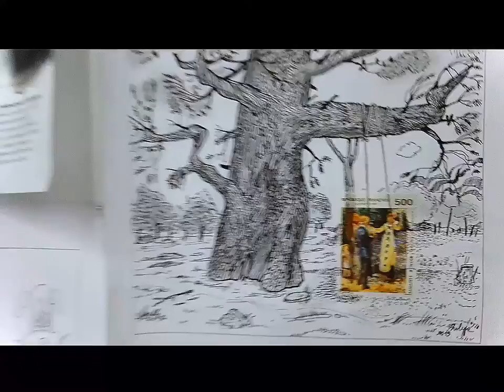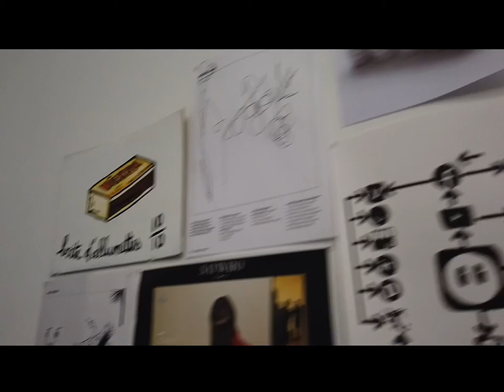🌐👁️ART/PARIS👁️🌐.6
T
E
L
L
us
V
I
S
I
O
N
An eye on 🌐👁️ART/PARIS👁️🌐
This time 🌐👁️ART/PARIS👁️🌐 look up SpaceMedia2020 de @FredForest
l'Espace LIBRE INVENTIF ✨
GROUP EXHIBITION Space Media
with 300 artist participating ✌️
Fred Forest propose a
CONCEPTUAL WORK OF ART TO BE IMAGINED BY EACH ONE OF YOU,
TITLE OF THE WORK: " Still life on Space Media or invisible banana on a white plate in Limoges porcelain "
PUT UP FOR SALE IN PARIS AS A SOCIOLOGICAL ART EXPERIENCE FOR AN AMOUNT OF 120.000 $ USD, THAT IS TO SAY 108.120 €
It is a critical, demonstrative, participatory work, in accordance with his personal modes of creation. Obviously, it is not a question of a plagiarism even parodic. The affair of Forest is all the more serious that it is a question of creating a really original and explanatory work, of complementary nature, by leaning on the environment that saw it being born. In a way to proceed to its setting in abyss in the context of irresponsibility that strikes our elites today ✊✨
Cover art : @yvanasamandova
Greetings ♡(◡‿◡✿)
K.